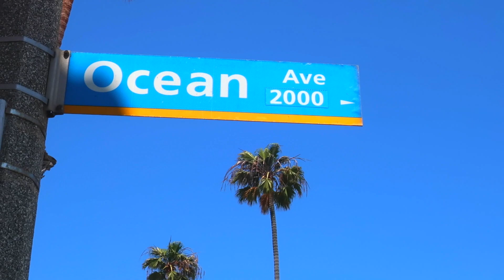Los Angeles and Legal Marijuana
Marijuana is now legal in California, but should it be?! Today I am exploring Venice beach and Santa Monica Pier while I discuss the science behind cannabis and its impacts on our health when used frequently.

Not much research has been conducted on marijuana because of it's illegality, and the research that has been conducted is strongly contested and believed to be inaccurate.

As a result, more research into the potential benefits or problems with marijuana usage needs to be done.

Also, I compare Venice Beach to GTA...it's pretty much identical!